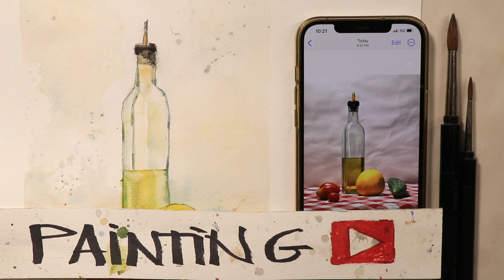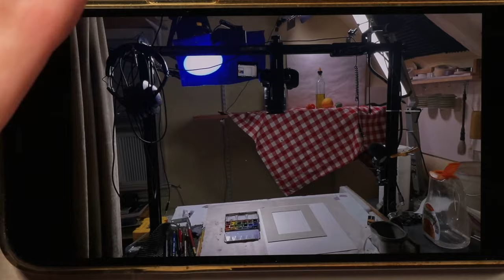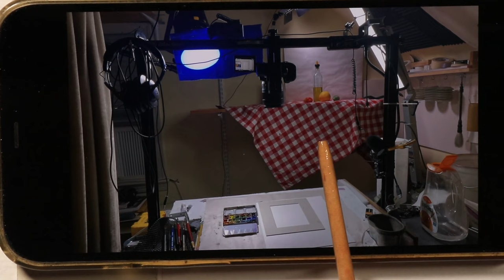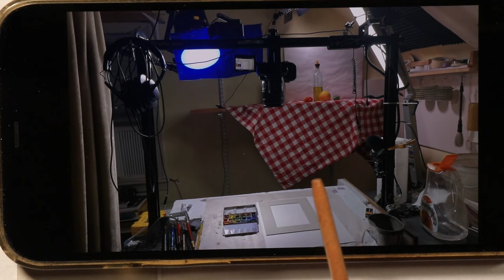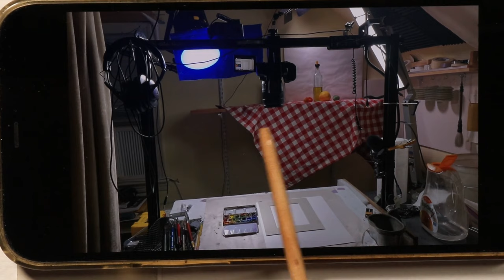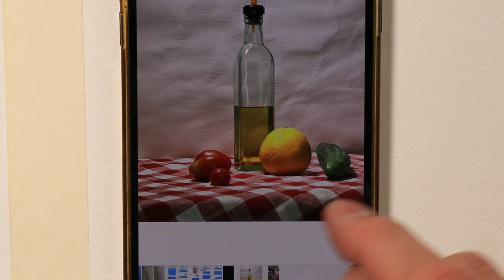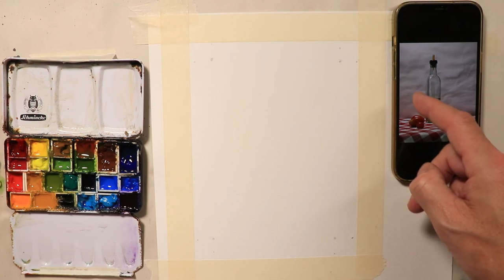Watercolor Still Life with Fresh Garden Produce and Olive Oil Bottle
Join along with me to create this fun and colorful Still Life composition! We set up a Olive Oil Bottle, Tomatoes, Orange and Cucumber. This will sharpen your watercolor skills and its fun at the same time! Happy Painting!